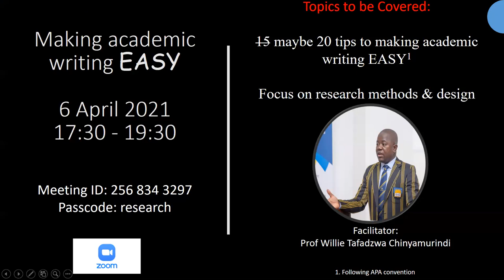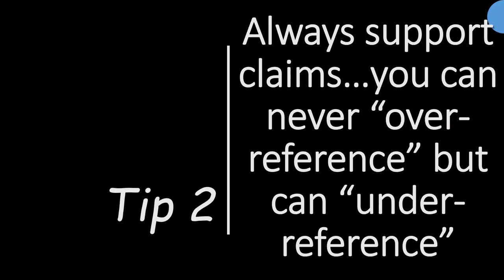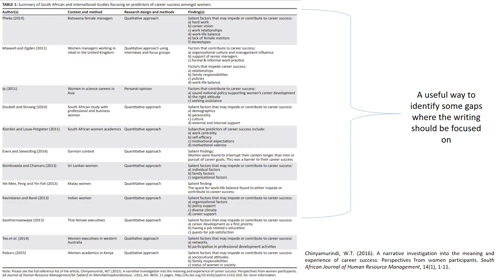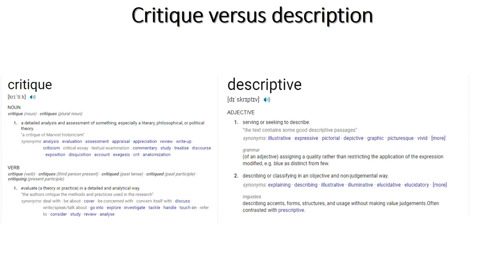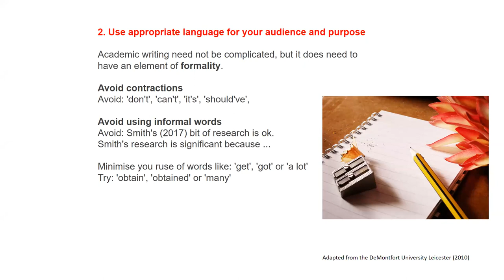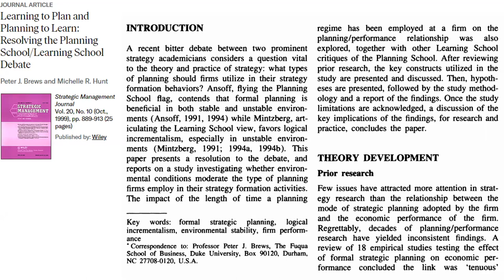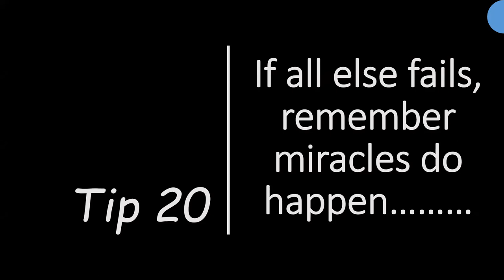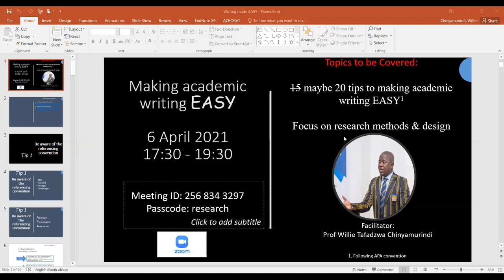Making academic writing EASY - Prof Willie Chinyamurindi